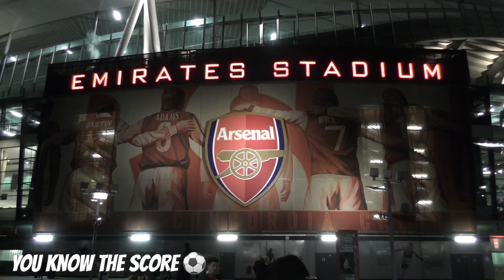ARSENAL 1-1 LIVERPOOL || Torreira is the White Ngolo Kante, he's AMAZING!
Arsenal fan Ryan says that Arsenal were very unlucky not to win and were able to Nullify Firminho & Salah

We're supported for this season by A1Frames - To check out their merchandise

You Know The Score is a new football channel designed to bring all fans from all teams together to discuss and cover the biggest games and hottest topics in football. We will bring you pre-match previews, post-match reaction, along with scenes from match-day build ups outside & inside stadiums.